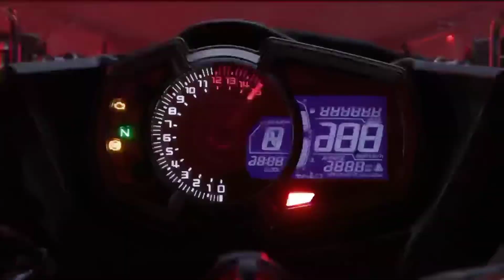2023 Kawasaki Ninja 400 | All Features Discussion | Crazy Moto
2023 Kawasaki Ninja 400 | All Features Discussion | Crazy Moto

2023 Kawasaki Z400: Details Explained

Kawasaki has updated The Z400 to comply with the newest emission norms and the updated motorcycle has been launched in several international markets. Here we explain the top details of the 2023 Kawasaki Ninja 400.

Updated Engine -

The biggest change to the 2023 model is the compliance with the newest emission norms. This motor now complies with the Euro5 emission norms (equivalent to BS6 standards). The 399cc, parallel-twin, liquid-cooled motor on the 2022 Z400 is tuned to deliver 44bhp and 37Nm of peak torque. While the power output remains similar to its predecessor, the torque has come down by 1Nm. The engine is linked to a six-speed gearbox with a slipper clutch mechanism.

Design -

The design remains identical to its predecessor and the 2023 Kawasaki Ninja 400 continues to feature the Z H2-inspired styling. This includes a single-pod headlight, muscular fuel tank with shrouds, step-up seat, and a side-slung exhaust. Being a roadster-segment motorcycle, the Z400 uses a single-piece handlebar instead of clip-on-style units on the Ninja 400.

Colours -

The 2023 Ninja 400 is available in two colours – Candy Lime Green with Metallic Spark Black and Pearl Robotic White with Metallic Matte Graphene Steel Gray.

Hardware -

The hardware on the 2023 version remains unaltered and the latest iteration of the Ninja 400 retains steel trellis frame. The suspension tasks are handled by 41mm telescopic front forks and preload-adjustable rear mono-shock. The anchoring duties are handled by a single 310mm at the front and a single 220mm discs at the rear.

Will it come to India?

While the 2023 Ninja 400 complies with the Euro5 emission norms, which are equivalent to the BS6 standards, it is unlikely to arrive in the Indian market. While the roadster may not make it to India, Kawasaki may introduce the Ninja 400 in our market.

So Guys Welcome to "Crazy Moto", Here you will find fact videos related to Bikes and Vlogs with Crazy Moto. If you are watching our videos then please share those videos with your friends and make sure to subscribe our channel and hit the bell icon to never miss latest video.

 Keep Supporting  ✌❤

Thank you for visit CRAZYMOTO ∞ JAY SHIV SHANKER ❣️